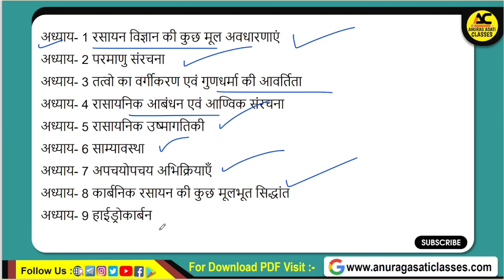Class 11th Chemistry Ardhvaarshik Pariksha Syllabus 2023-24 | Mp Board | 11वीं Rasayan Shastra half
Topic cover,

Mp Board class 11th chemistry ardhvarshik pariksha syllabus 2023-24,
Mp Board class 11th Rasayan vigyan ardhvarshik pariksha syllabus 2023-24,
Mp Board class 11th chemistry haif yearly exam syllabus 2023-24,
Mp Board ardhvarshik pariksha syllabus 2023,
Mp Board Haif yearly exam syllabus 2023-24,
Mp Board class 11th ardhvarshik pariksha syllabus 2023-24,
Mp Board class 11th Haif yearly exam syllabus 2023-24,
Class 11th chemistry ardhvarshik pariksha syllabus 2023-24 Mp Board,
Class 11th Rasayan vigyan ardhvarshik pariksha syllabus 2023-24 Mp Board,
Class 11th chemistry haif yearly exam syllabus 2023-24 Mp Board,
Class 11th Rasayan vigyan haif yearly exam syllabus 2023-24 Mp Board,
Mp Board class 11th chemistry,
Haif yearly exam syllabus class 11th chemistry,
Haif yearly exam syllabus class 11th Rasayan vigyan,
Mp Board ardhvarshik pariksha 2023-24,
Mp Board Haif yearly exam 2023-24,
chemistry class 11th ardhvarshik pariksha syllabus 2023-24 Mp Board,
Mp Board important questions 2024,
Mp Board class 11th chemistry ardhvarshik pariksha important questions 2023,
Mp Board class 11th chemistry important questions 2023-24,
रसायन विज्ञान कक्षा 11वीं अर्धवार्षिक परीक्षा सिलेबस,
एमपी बोर्ड कक्षा 11वीं रसायन विज्ञान अर्धवार्षिक परीक्षा सिलेबस 2023,
एमपी बोर्ड कक्षा 11वीं अर्धवार्षिक परीक्षा सिलेबस 2023,
एमपी बोर्ड अर्धवार्षिक परीक्षा सिलेबस 2023